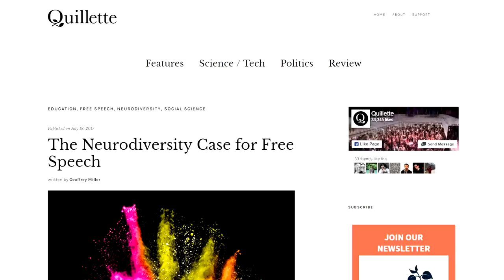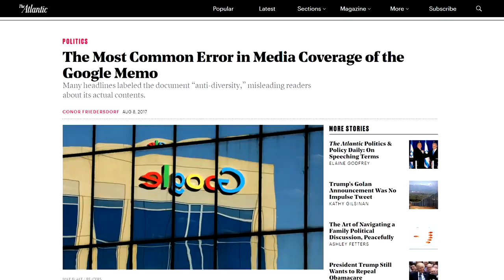Geoffrey Miller, The Neurodiversity Case for Free Speech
Increasingly restrictive speech codes are being brought into workplaces, universities and other places.

Geoffrey Miller is an evolutionary psychologist, he makes the case that in the name of avoiding discrimination, the new rules may well be causing it.

They often rely on banning language that can 'reasonably' be assumed to be offensive. But how is this decided? And is that rule actually discriminatory towards people who have social difficulties, such as asbergers or other 'neurodiverse' individuals.